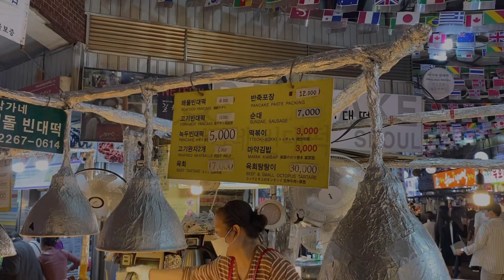Meat Pancakes in Gwangjang Market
Watch my travel vlogs at @nocfusion